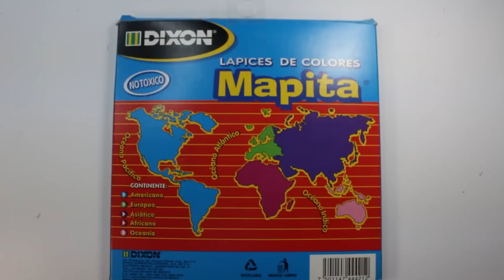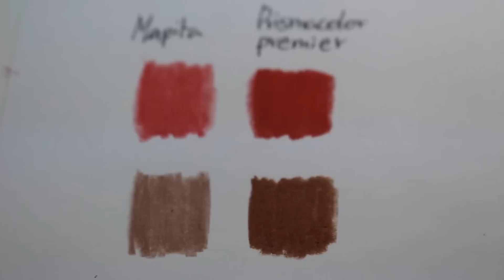¡RETO MAPITA! [cheap art supply challenge] | Diana Díaz (English Subs)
You can enable subtitles in English
Puedes activar los subtitulos en Inglés
(っ◔◡◔)っ ❤
Diganles que los rete al “Reto Mapita” :D

CONTACT? CONTACTO?

Send me drawings, comments, see exclusive content and more! :D
Mandame dibujos, cometarios, ve contenido exclusivo y más! :D